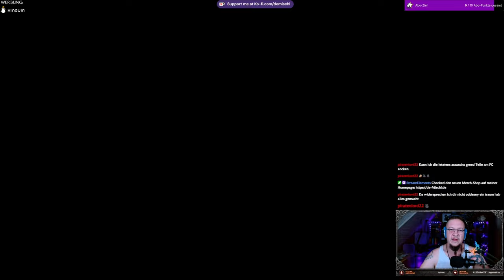Avatar FoP #13 - Gegenwehr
Kapitel:
00:00 Laserschürfer Charlie
03:28 Verloren und gefunden
11:43 Sonderlieferung
12:18 Gegenwehr
25:40 Hydro-Ölabsaugung Alpha abgeschaltet
26:00 Finde Etuwa
27:22 Hinterhalt
28:20 Etuwa gefunden
28:59 VSS-Anlage Bravo
32:50 Abschluss Gegenwehr

►MUSIK◄

Song: Speed
Gitarre:  @deMischl

►DIESER KANAL◄

►MEINE SOFTWARE ◄

✅ SCHNITTPROGRAMM: Blackmagic Design Davinci Resolve 18
✅ Grafikprogramm: Corel Paintshop Pro 2021
✅ Aufnahmeprogramm: OBS Studio
✅ Sound: Steel Series Sonar

►MEINE HARDWARE ◄

►SOCIAL MEDIA◄